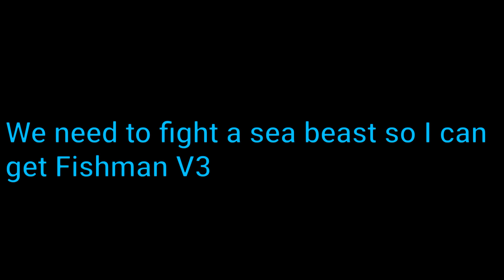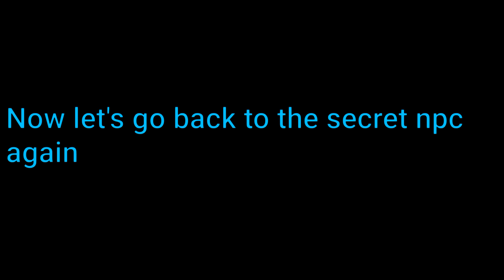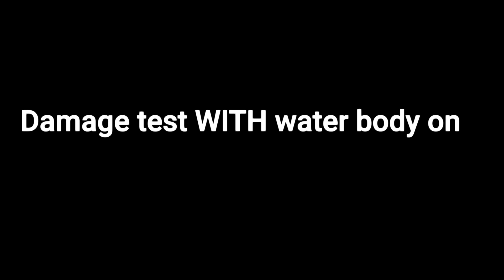FINALLY fighting New World Flamingo Boss and getting Fishman V3 !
Roblox Username: Uncle_Kizaru